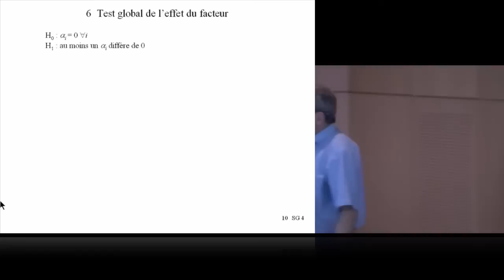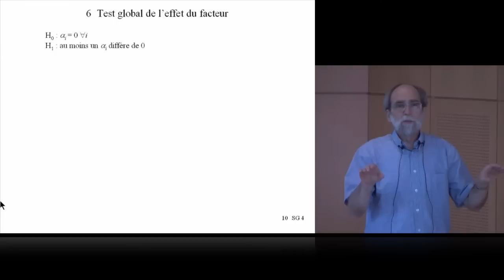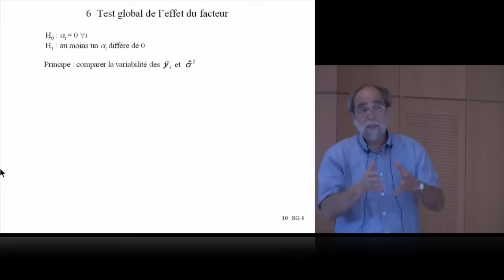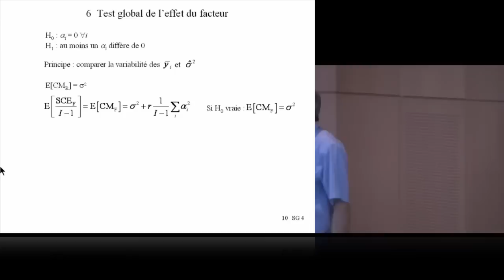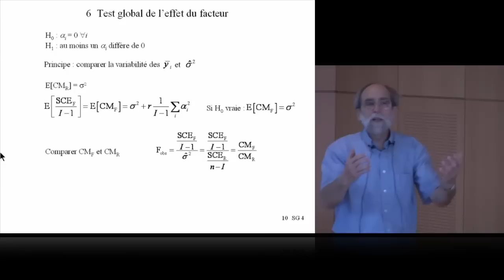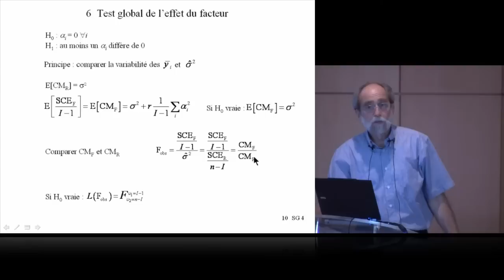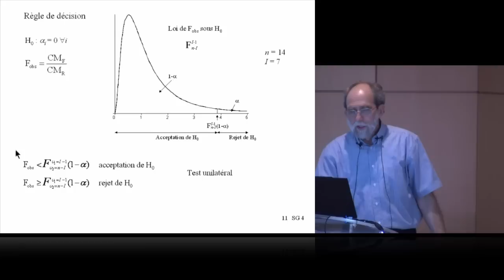SG4.1 - 6.Test global de l'effet du facteur